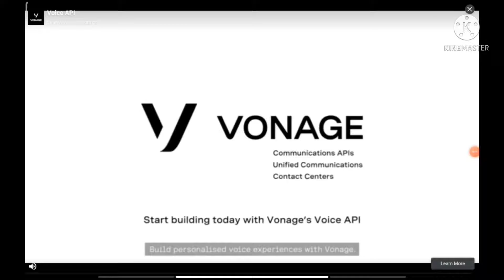CM 2 the best ending explained the Dow futures market is the best time